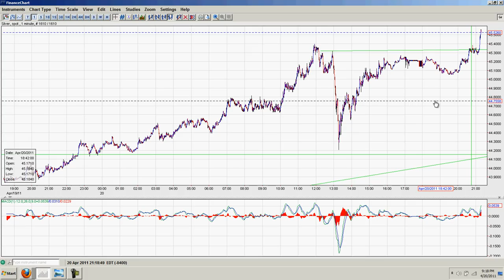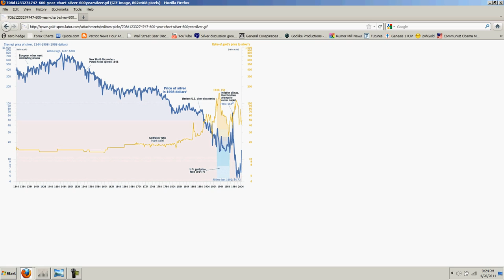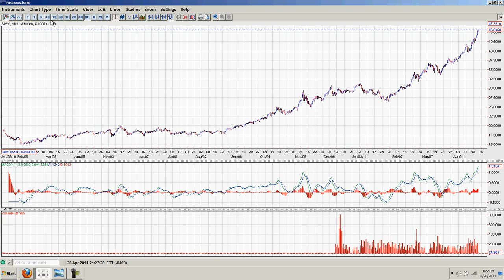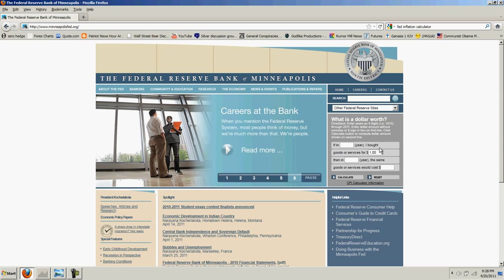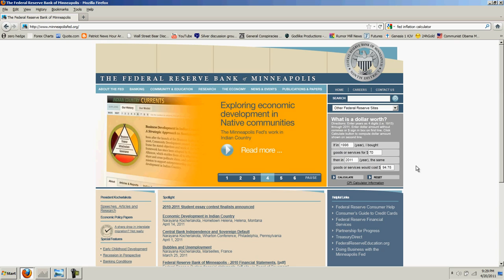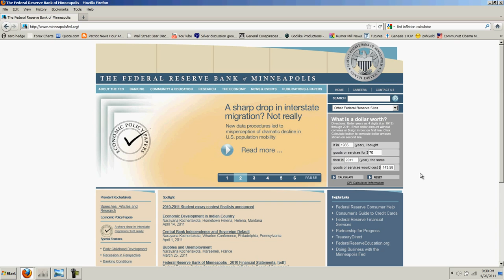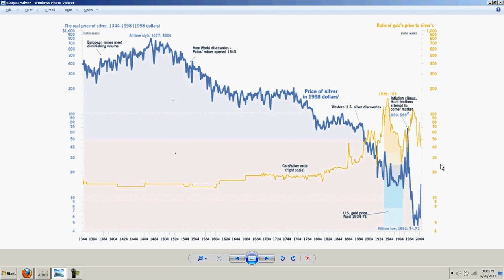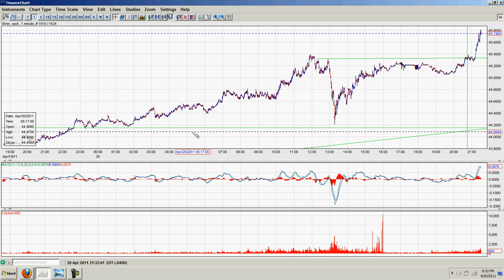Silver Update 4/20/11 - Longterm